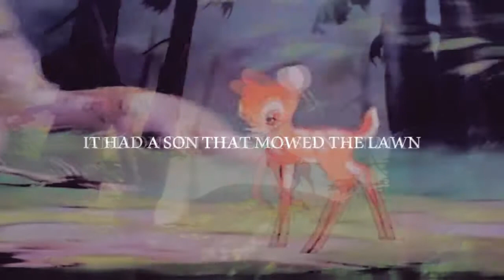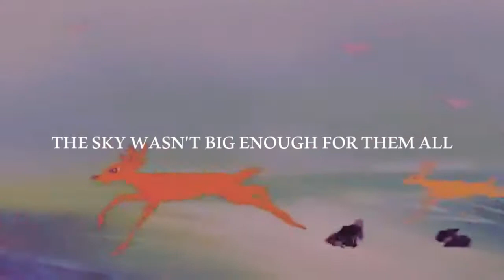My head is an animal~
"The forest that once was green,
was colored black by those killing machines.
But she and her furry friends,
took down the queen bee and her men:
and that's how the story goes."

Heard this song last night, and I obviously couldn't resist editing to it.

Song: Dirty Paws by Of Monsters and Men